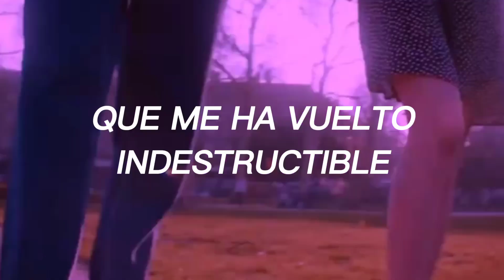Creo en Ti | Reik |😢 videos sad 💔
este video esta creado bajo las normas legales de youtube para su respectiva publicación 📽